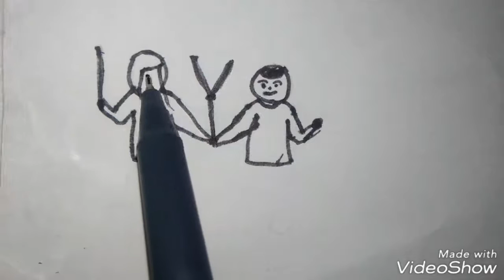How to turn words love into a love couple with balloons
Hello friends me apko Apne channel me aj how to turn words love into a love couple banana sikhaunga jise dekhkar Ap bhi Bana sakte he

Ap is video Ko pura dekho aur banao

Thanku